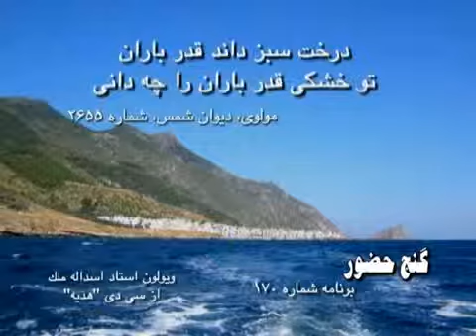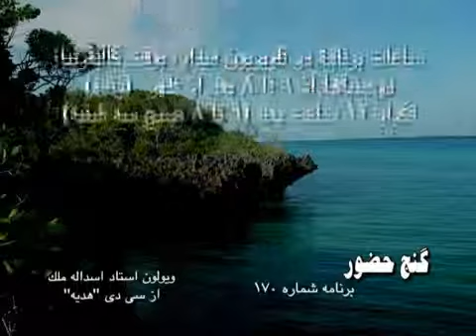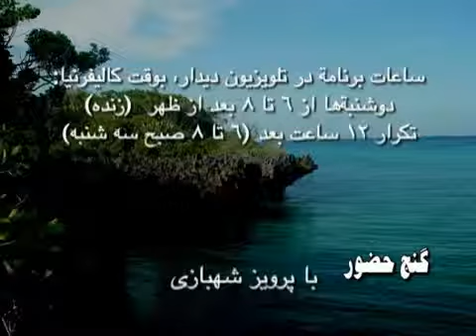Asadollah Malek Human mind will not know the formless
Violin: Asadollah Malek
CD: Hediye

تو نقشی نقش بندان را چه دانی
تو شکلی پیکری جان را چه دانی
تو خود می‌نشنوی بانگ دهل را
رموز سر پنهان را چه دانی
هنوز از کات کفرت خود خبر نیست
حقایق‌های ایمان را چه دانی
هنوزت خار در پای است بنشین
تو سرسبزی بستان را چه دانی
تو نامی کرده‌ای این را و آن را
از این نگذشته‌ای آن را چه دانی
چه صورت‌هاست مر بی‌صورتان را
تو صورت‌های ایشان را چه دانی
زنخ کم زن که اندر چاه نفسی
تو آن چاه زنخدان را چه دانی
درخت سبز داند قدر باران
تو خشکی قدر باران را چه دانی
سیه کاری مکن با باز چون زاغ
تو باز چتر سلطان را چه دانی
سلیمانی نکردی در ره عشق
زبان جمله مرغان را چه دانی
نگهبانی است حاضر بر تو سبحان
تو حیوانی نگهبان را چه دانی
تو را در چرخ آورده‌ست ماهی
تو ماه چرخ گردان را چه دانی
تجلی کرد این دم شمس تبریز
تو دیوی نور رحمان را چه دانی